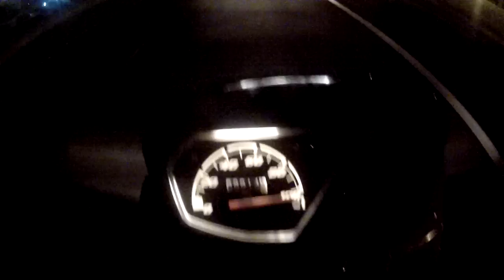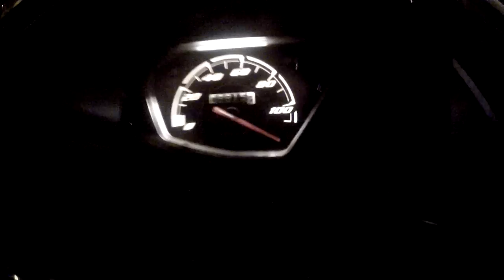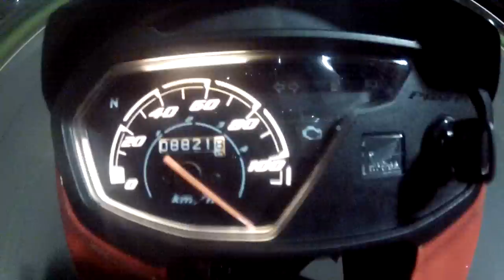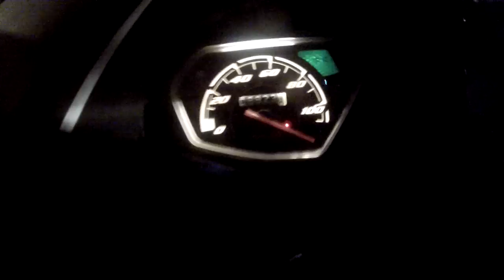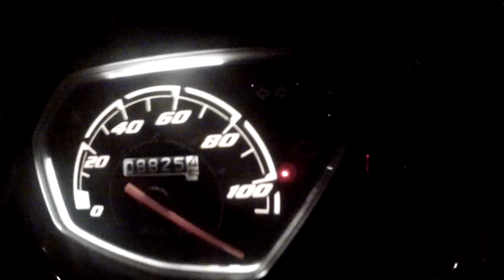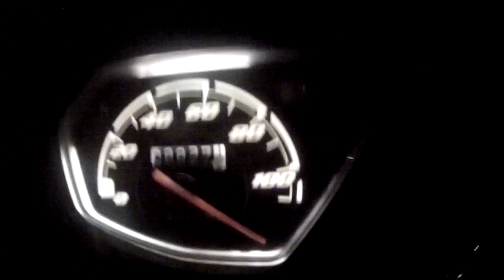POP 110 - ROLE NOTURNO NA PISTA E DAYTONA ANIMA!!